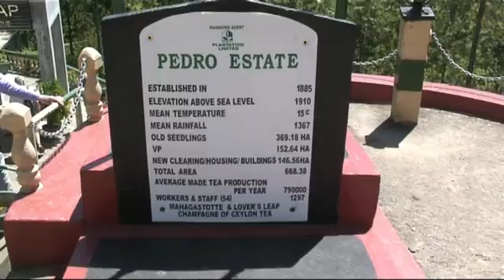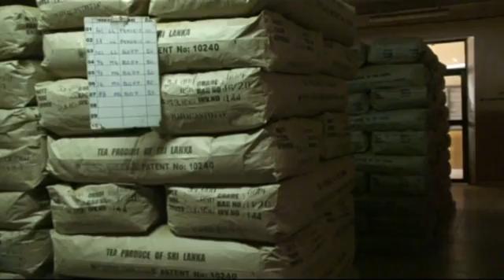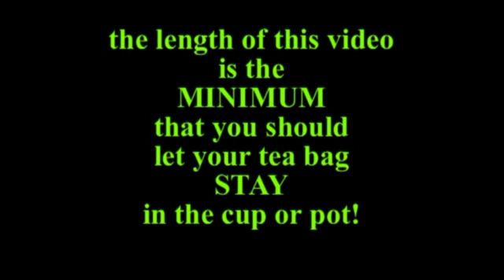Tea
A Short video about tea growing in Sri Lanka by Ian Marriott.